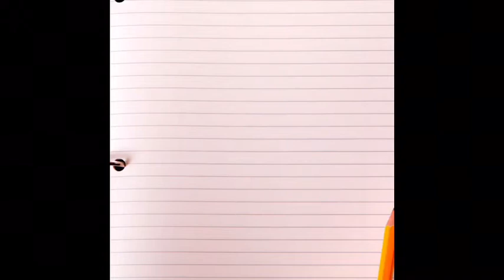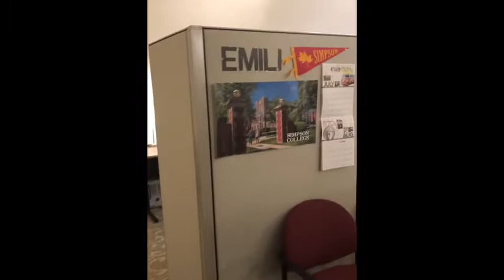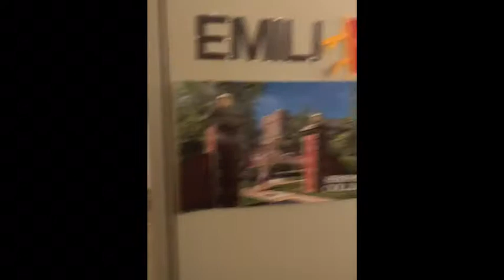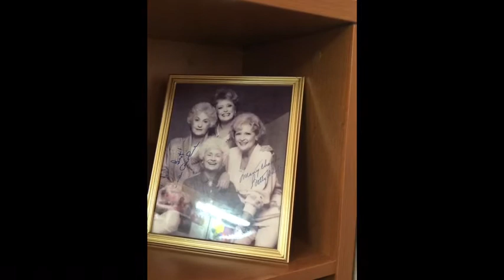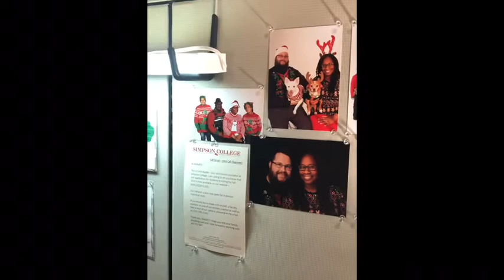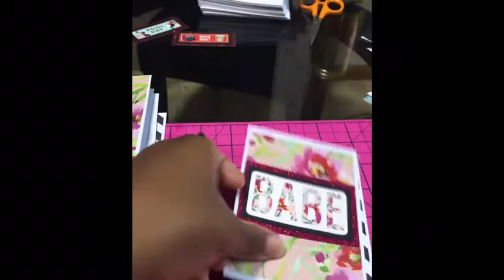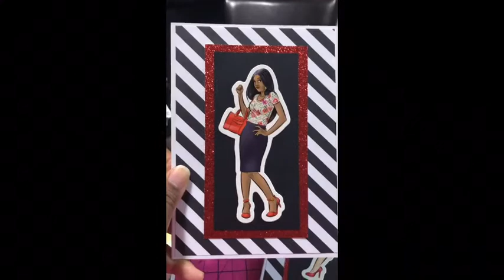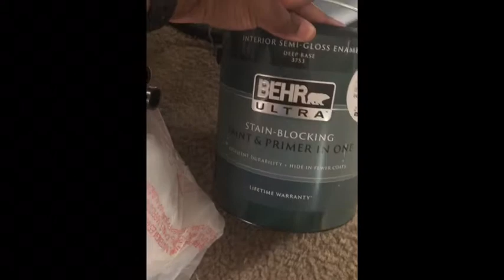My Weekly Vlog 7/27 thru 8/2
I’m not 100% sure what happened this week - but I’m sure this is the week we stared out home renovation project 😩 I really need to get better with editing/uploaded my videos on a weekly basis 😩 Oh, and there is footage of mega desk in this video and I have since changed it already!